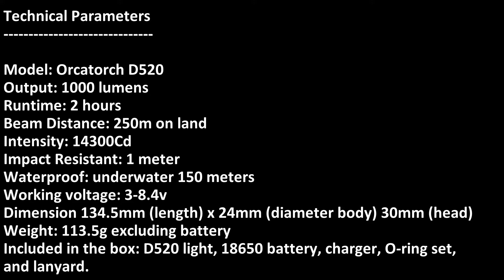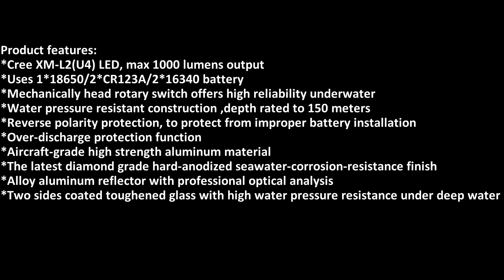OrcaTorch D520 underwater test by Akmal Obit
ORCATORCH D520 is a palm-sized diving light with a mechanically rotary switch, 1000lumens max output , 2 hours max runtime.